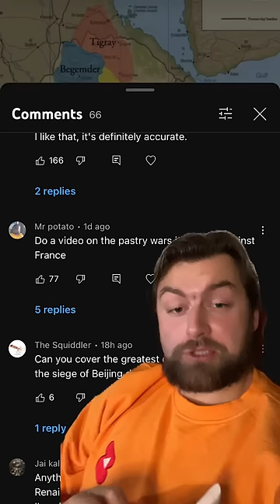When a war was fought over pastries